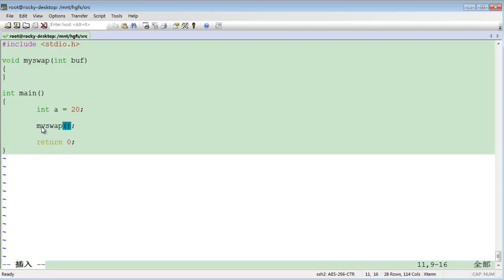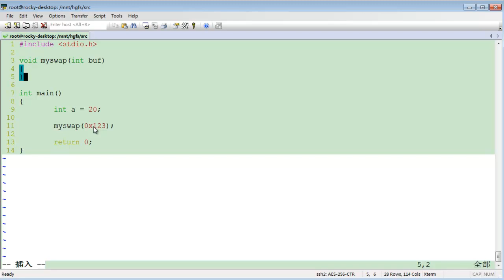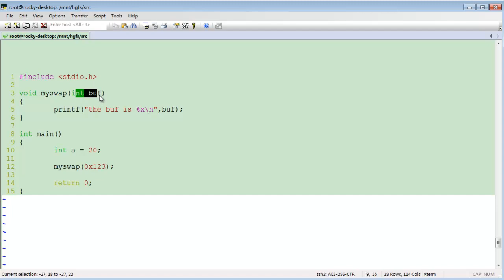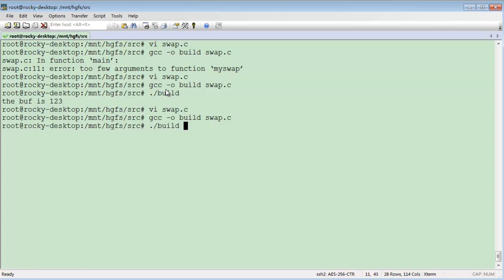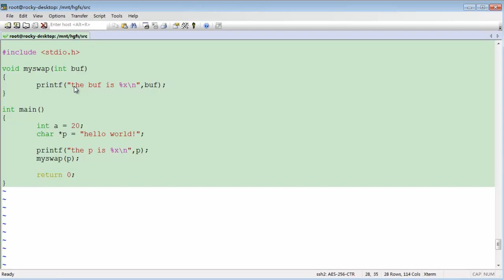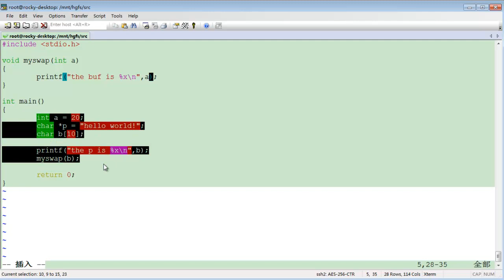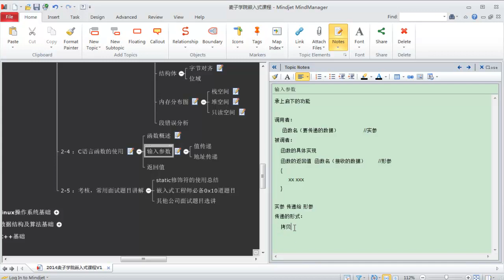嵌入式C语言高级 函数空间4 函数实参形参拷贝举例